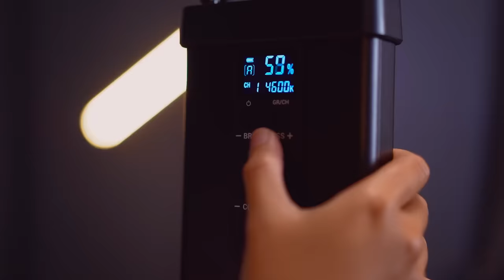45 MENIT COKI MENGUBAH HIDUP ONAD!!!